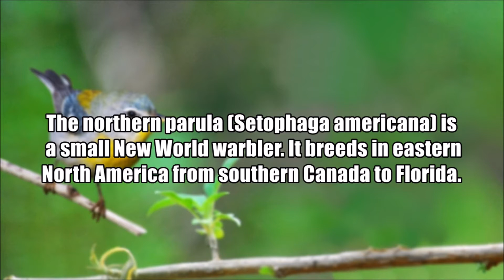The Song of Northern Parula (Setophaga americana) ♫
Visite também nosso canal parceiro (especializado em cantos de trinca ferro)